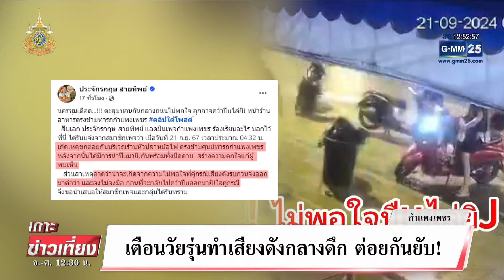วัยรุ่นเสียงดังกลางดึก ออกมาเตือน ก่อนต่อยกันยับ | เกาะข่าวเที่ยง | GMM25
แก๊งวัยรุ่นรวมตัวกันกลางดึก ส่งเสียงดัง รบกวนชาวบ้านที่ต้องการจะนอนหลับพักผ่อน เจ้าของร้านแห่งหนึ่งที่อยู่ใกล้ๆ กัน ทนไม่ไหว ออกมาต่อว่า ก่อนจะเปลี่ยนเป็นชกต่อยชุลมุน